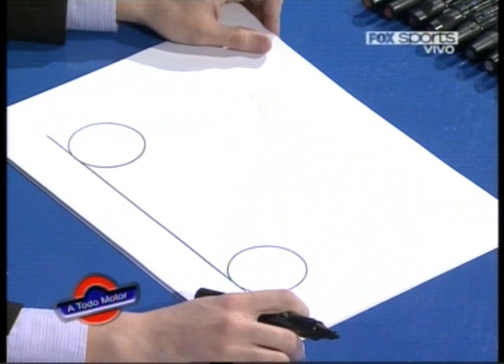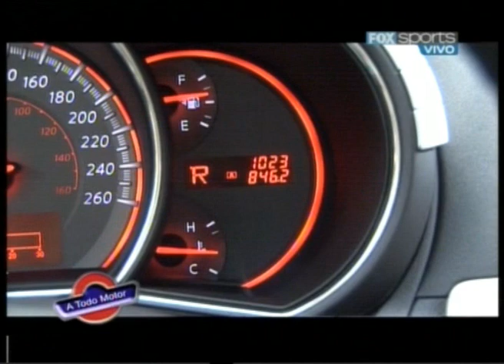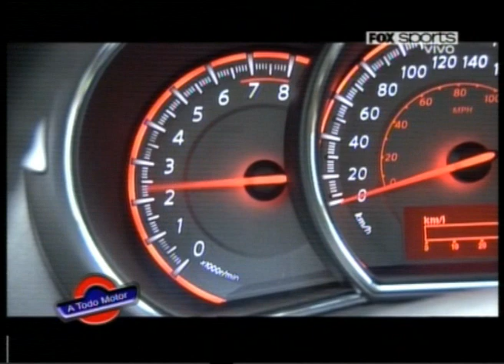Test Nissan Murano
Test Nissan Murano. Conducción: Rubén Daray, Ezequiel Daray, Diego Janczur